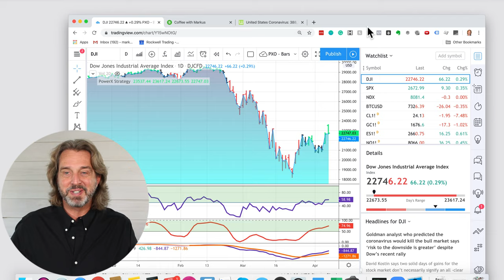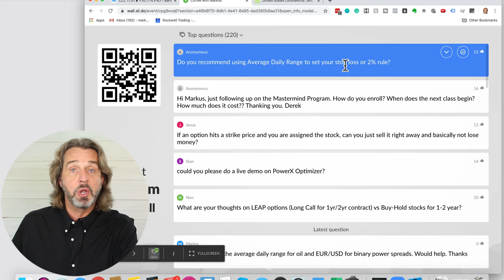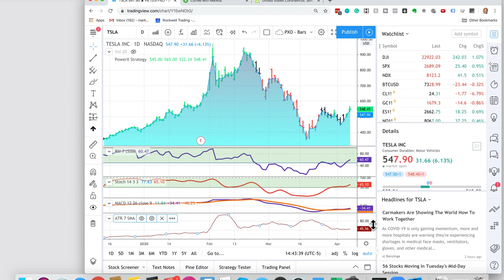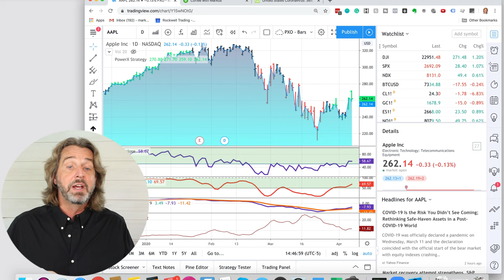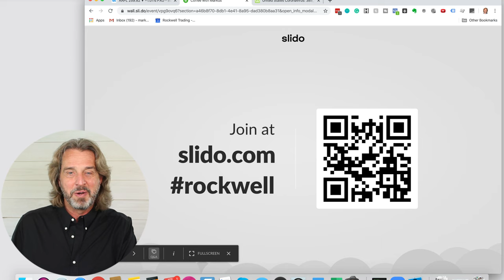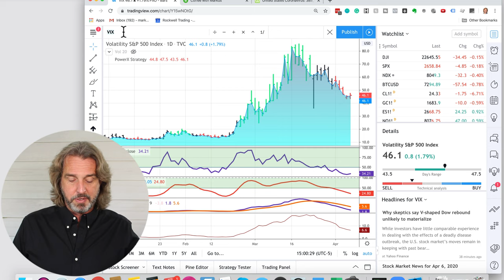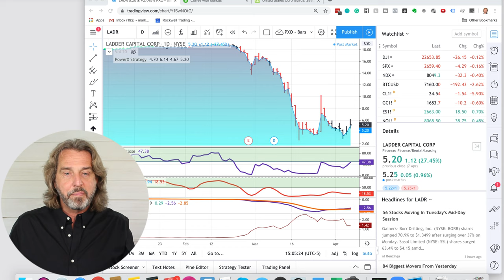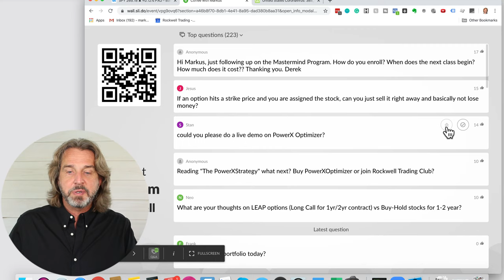The Stock Market Crash 2020 - Day 32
The Stock Market Crash 2020 - April 7th  (Day 32)

So when do you know when enough is enough, when it's time to throw in the towel? Well, too often this is the mistake the average trader makes...they hold on way too long and turn a winner into a loser

In this session of "Coffee With Markus" I walk you through exactly how you can take your opinion out of the equation using the 2% rule.

I'll also show you in TradingView how you can use the ATR or Average True Range to help calculate your stops.

Join me 30 minutes before the close of the stock market cash session at 2:30 pm Central, for another live session of "Coffee With Markus."

Also, due to the influx of questions about trading options, I've decided to do a free beginners training on options.

If you've been following along and would like to ask me a question about the current state of the markets and world, just drop me a question here at this new website I just setup: